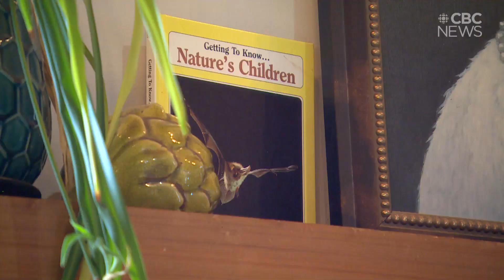This family has a colony of bats living in their roof, but endangered status makes removal difficult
Rachelle and Kelly Swan say they are running out of options to get rid of the bats living in their roof, which could cost up to $100,000. The province has classified the bats as an endangered species.